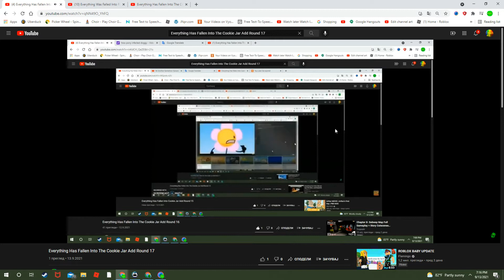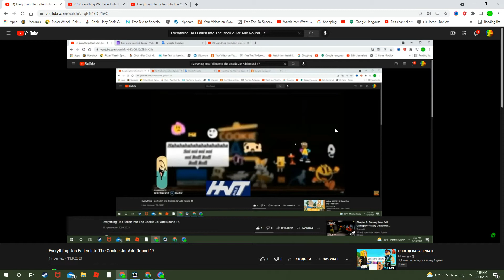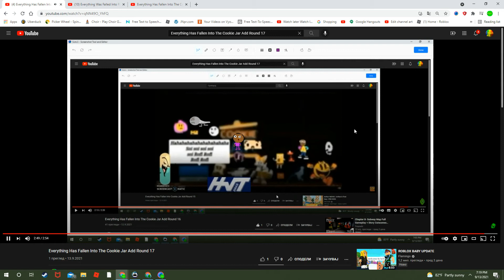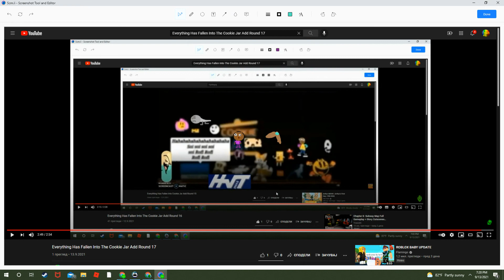Everything Has Fallen Into The Cookie Jar Add Round 18